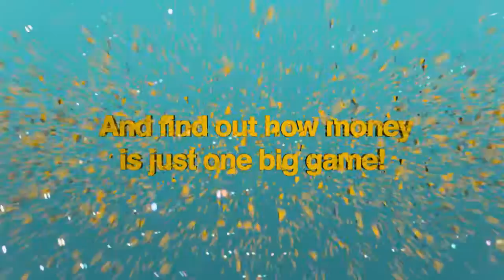Play Dough Trailer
ARC, Stockton - 11 Feb
Albany, London - 16-17 Feb
Quarterhouse, Folkstone - 20 Feb
Cast, Doncaster - 27-28 Feb
Barnsley Civic - 13-14 March
Artsdepot, London - 19 March
Lowry, Salford - 2 April
Norden Farm, Maidenhead - 7-8 April
Arts Centre, Washington - 14 April
West Yorkshire Playhouse, Leeds - 16 April
Royal Exchange, Manchester - 20-23 April